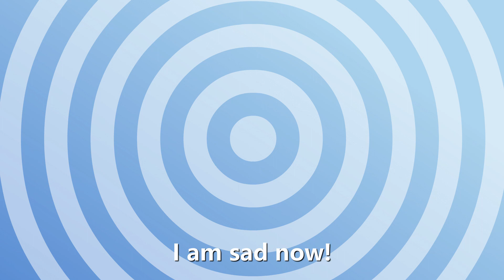Ways to please girls! Plants vs Zombies Animation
Under the influence of the current gooseberry, the rhubarb was isolated by Xiaobai and Xiaohong. In order to change the status quo, Rhubarb decided to please the current gooseberry and obtain her forgiveness. Can he succeed? Come take a look!